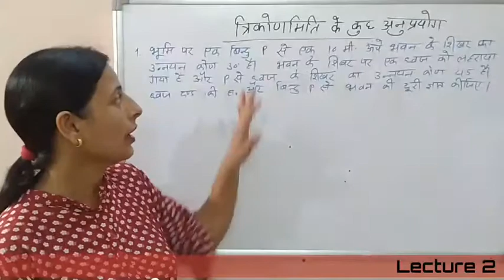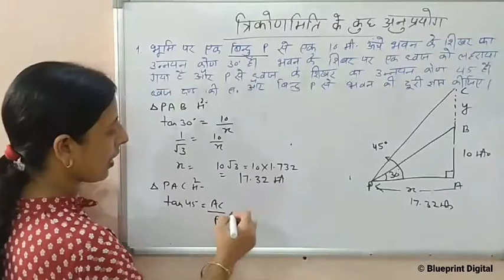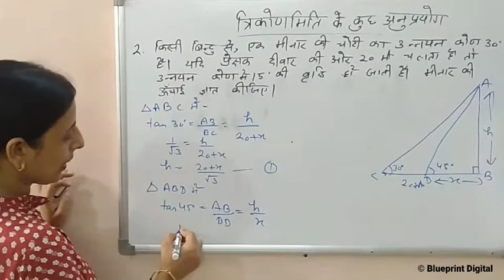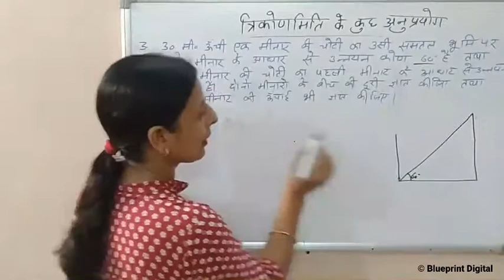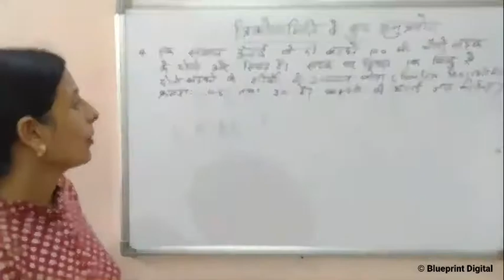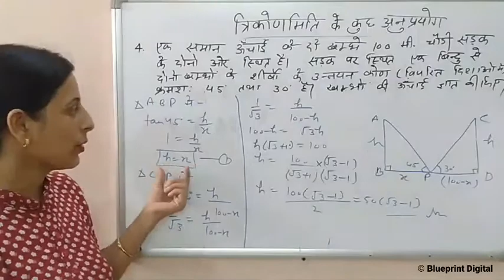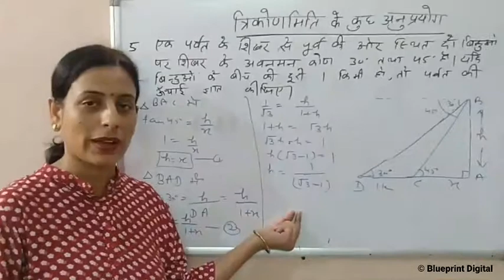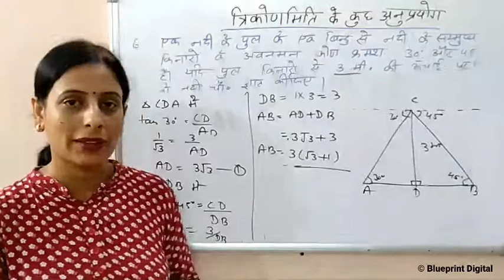Some Applications of Trigonometry Part 2 | Height and Distance | Class 10 Mathematics Ch 9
NCERT Mathematics Class 10 Chapter 9- Some Applications of Trigonometry
In this part We will discuss about questions based on Height and Distance.
height and distance problems

Mathematics Lecture by Monika Mam @Blueprint Digital